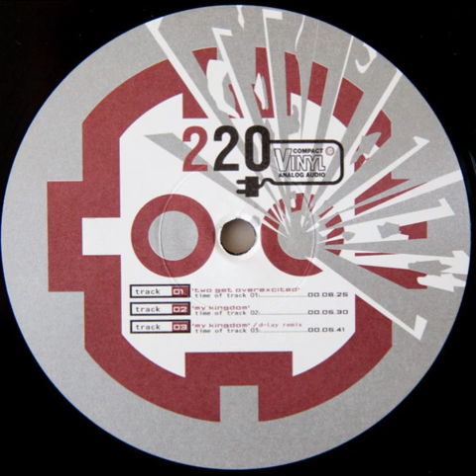Sean Dexter - My Kingdom (D-Lay Remix) (B2)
Sean Dexter ‎– Two Get Overexcited

Label: Suck Me Plasma ‎– SUCK 082-12
Format: Vinyl, 12", 45 RPM
Country: Germany
Released: 24 Feb 1997
Genre: Electronic
Style: Trance